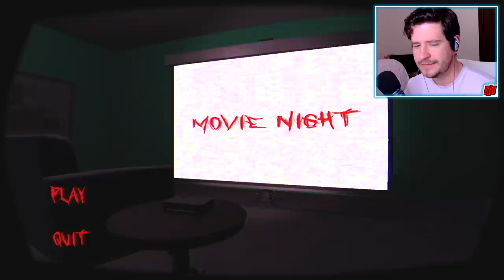Am I Being Stalked? | MOVIE NIGHT | Indie Horror Game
New PC Gameplay. Full Game Walkthrough. After a rough week, all I wanted to do was chill out and watch a movie...

It's been a long week, but you finally have some time to yourself. Why not see a movie? This night could have been relaxing, but something is off. Maybe it's the dangerous city you live in or the man who seems to be following you, but you can't shake the feeling something dark might be lurking nearby.  Whatever it is, it's not going to stop you from enjoying your night out.